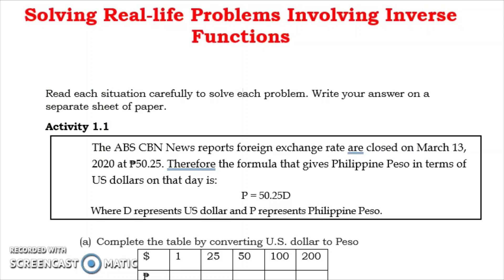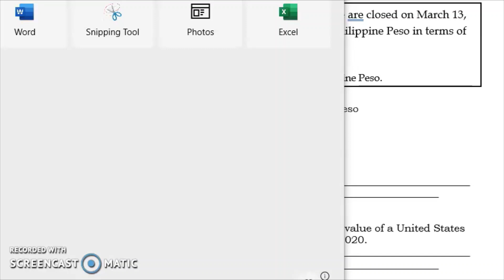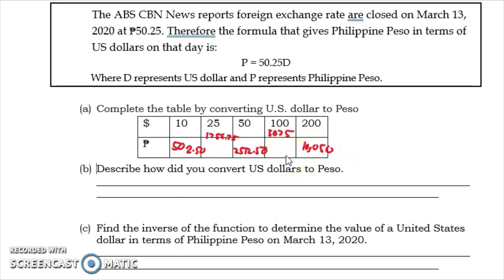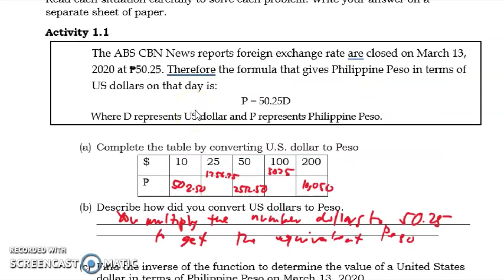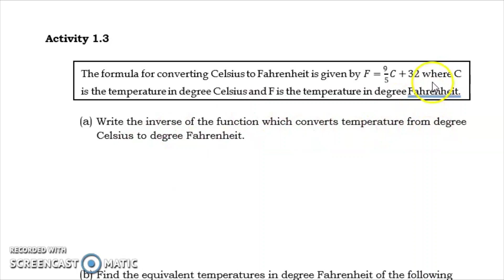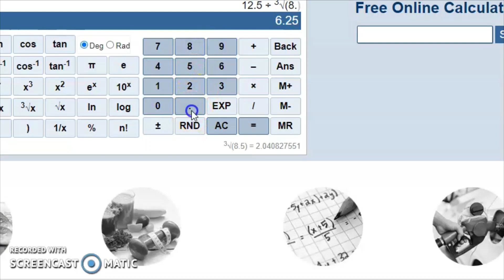Solving Real-life Problems Involving Inverse Functions| GENERAL MATH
Solving Real-life Problems Involving Inverse Functions
Read each situation carefully to solve each problem. Write your answer on a separate sheet of paper.
Activity 1.1
The ABS CBN News reports foreign exchange rate are closed on March 13, 2020 at ₱51.25. Therefore the formula that gives Philippine Peso in terms of US dollars on that day is:
P = 51.25D
Where D represents US dollar and P represents Philippine Peso
Activity 1.2
The cost of producing laptops by a JOB Company is given by C(x) = 1300x + 5500 (in pesos) where x is the number of produced laptops.
Activity 1.4
Juan is making a collage, and he planned to form a circle by putting together various pieces of construction paper. Given the formula of the area of the circle 𝐴 = 𝜋𝑟2.

Happy Learning!